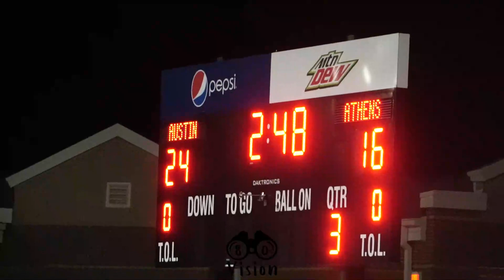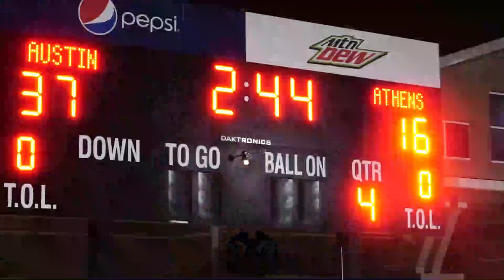Athens High vs. Austin High Halloween Game @ Austin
Follow 80's Vision on Instagram @_80sVision